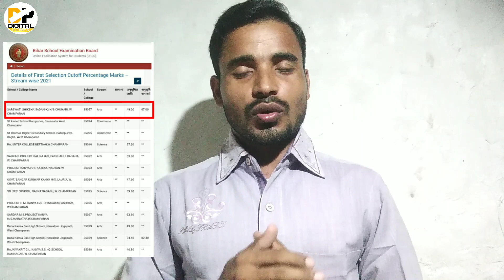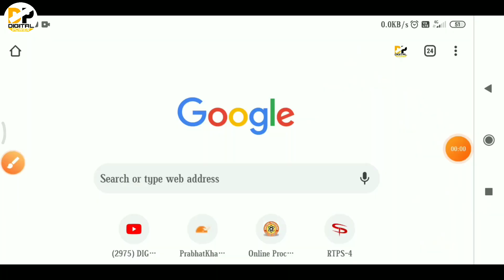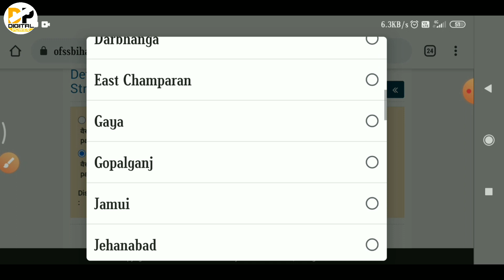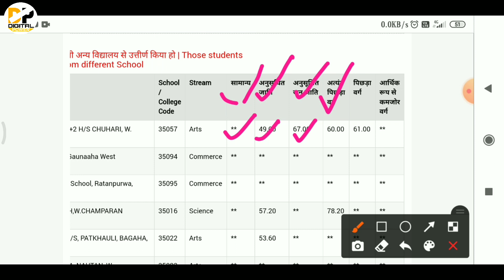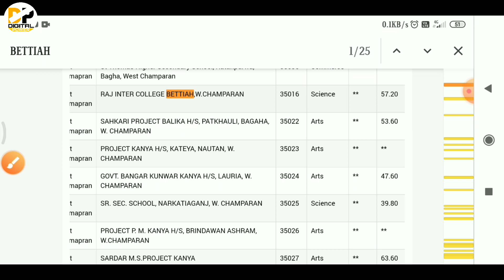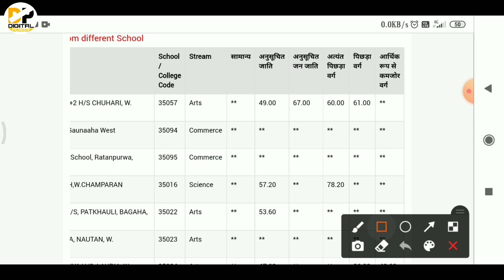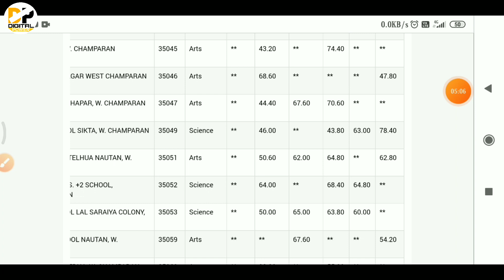Bihar Board Inter Cutoff । Inter Admission Cutoff 2021 । Cutoff check kaise । Inter 1st merit list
Namskar dosto,

INTER Cut Off list download । Inter Admission Cut off 2021 । Cut off check kaise । Inter 1st merit

Is video mein bataya gaya hai ki Bihar Board Inter admission cut off kaise download kar sakte hai. Bihar Board Inter admission cutoff check kaise kare, inter admission cut off check online, 11 th cut off 2021, inter first cut off list download kaise karna hai step by step process bataya gaya hai. Digital power

Covered Topic:-
inter cut off 2021
inter cut off list 2021,
inter ka cut off kab niklega,
inter admission cut off 2021,
inter admission cut off,
inter admission cut off list,
bihar board inter admission cut off 2021,
11th admission cut off,
11th admission cut off list 2021,
11th admission cut off list,